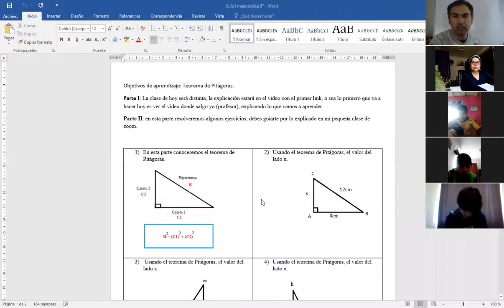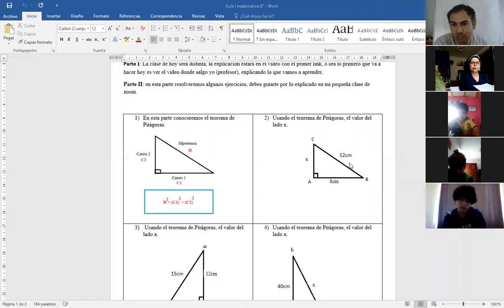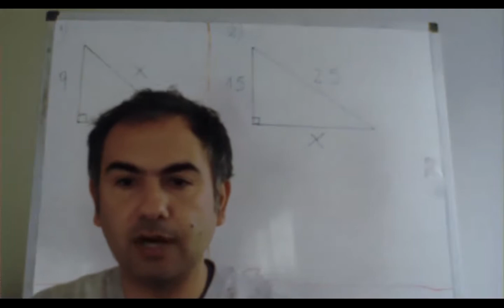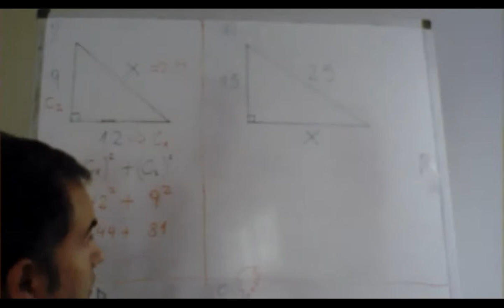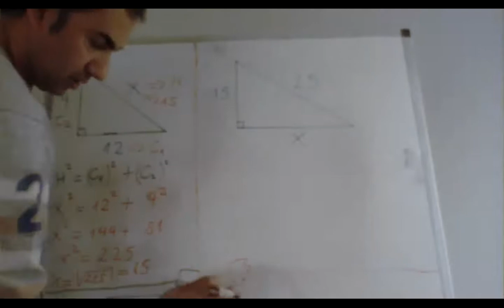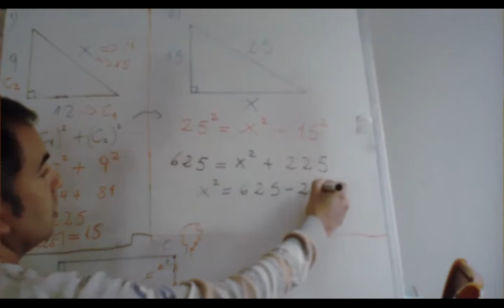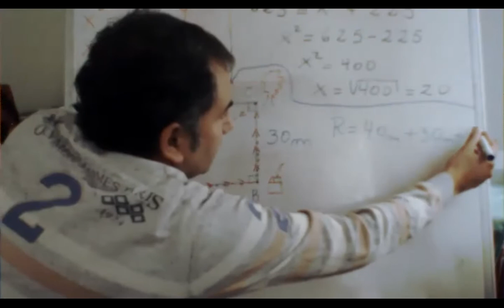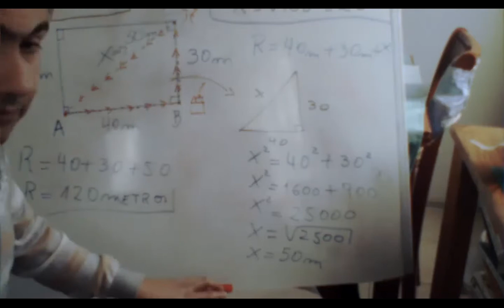octavo clase 2 1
teorema de pitagoras